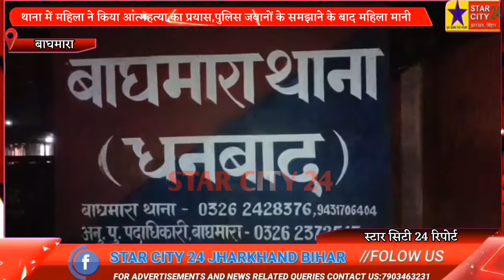बाघमारा थाने में पेड़ पर चढ़कर महिला बोली "आत्महत्या कर लूंगी",आखिर क्या हुआ उसके साथ देखिए रिपोर्ट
थाना में महिला ने किया आत्महत्या का प्रयास,पुलिस जवानों के समझाने के बाद महिला मानी